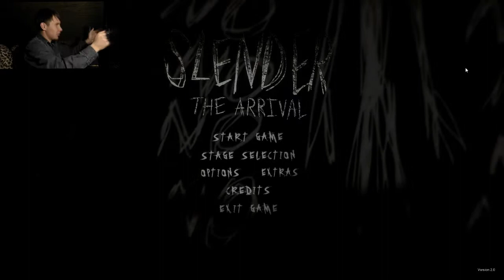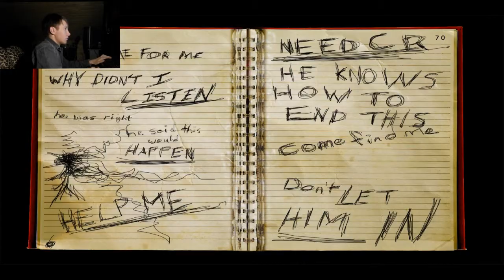Halloween-special 2014: Slender-maraton OSA 1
Kun olette leikanneet ja editoineet melkeen viikon, päätätte että saa kelvata.

Halloween-specia vuosimallia 2014 eli Slender The Arrival. Jaettuna kahteen videoon, jotta voi välissä vaikka vetää henkeä.